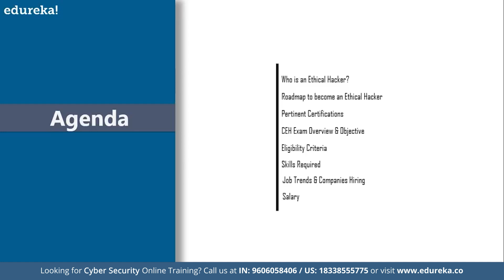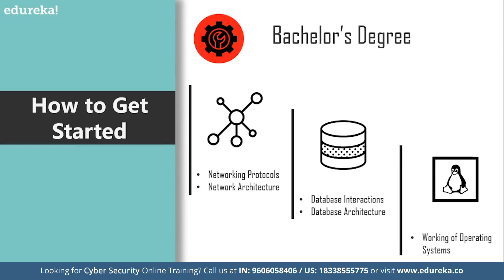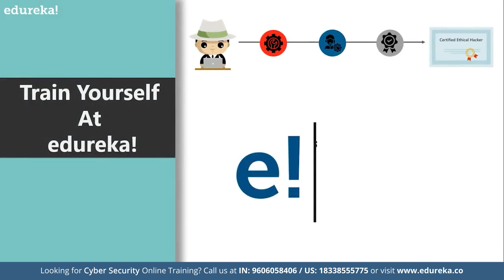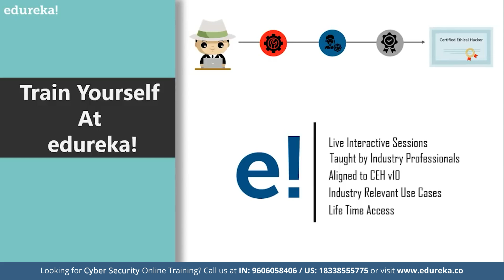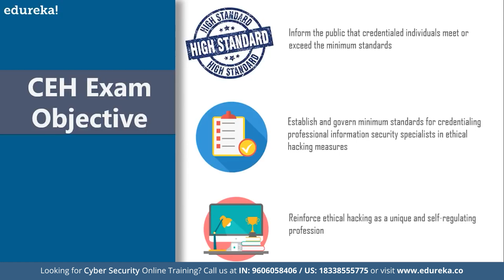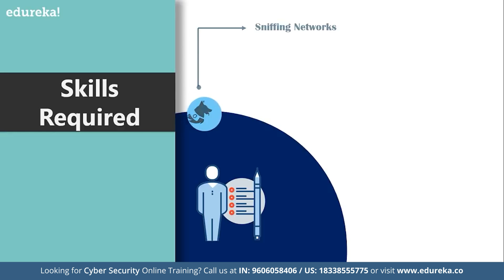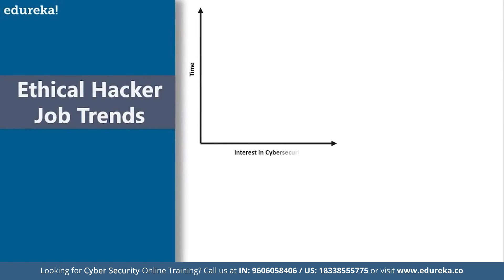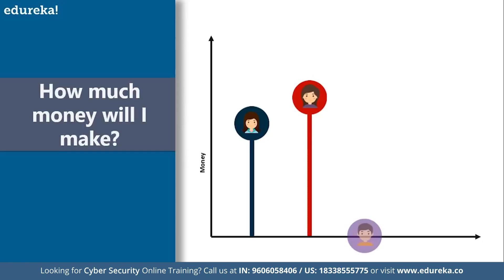How to Become an Ethical Hacker | Ethical hacking certification | Ethical hacking training | Edureka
This Edureka video on "How to Become an Ethical Hacker"  will help you understand what is the roadmap for ethical hacking.  You will also learn about the ethical hacking career skills needed to become an ethical hacker